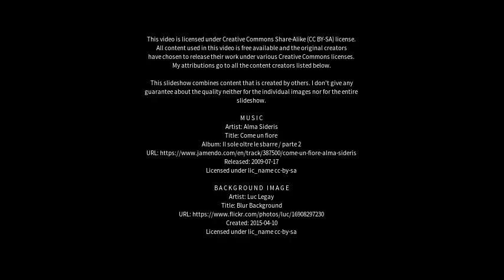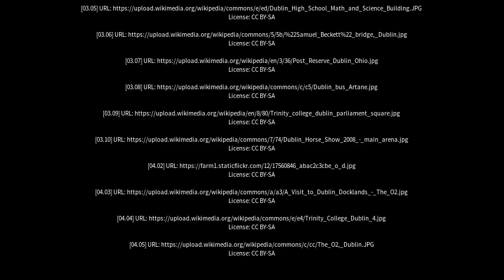Best places to visit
Best places to visit - Dublin (Australia) Best places to visit - Slideshows from all over the world - City trips, nature pictures, etc.